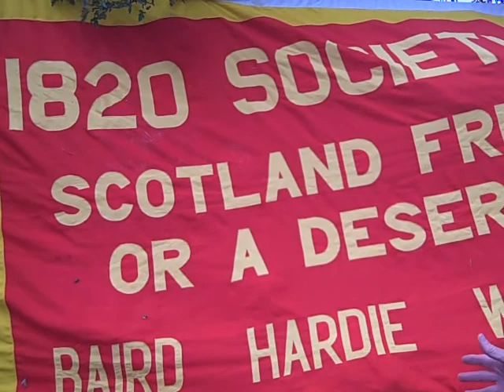Alba Branch Sec Iain Ramsay at March for Independence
Branch Secretary Iain Ramsay speaks about the importance of a positive result in the Scottish referendum in September 2014. The film was taken at the second March for Independence in Edinburgh on 21st September 2013.